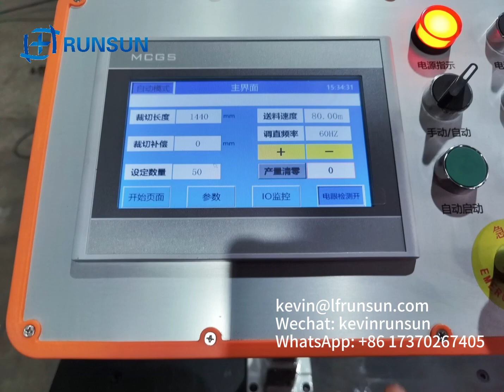SC2-4 Máquina de endireitamento e corte de fio de aço de alta velocidade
Kevin Yang
Mobile (WhatsApp, Wechat, Viber): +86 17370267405

SC2-4 CNC Wire Straightener & Cutter
Model: SC1-3/SC2-4
- Working Capacity: 2-4mm
- Max. Working speed: 100m/min
- Actual Working Speed: 60-80 m/min (for 2.03mm wire)
- 12m Wire Collect Stacker or customized
- Servo Motor Cutting Wire
- Servo Motor Pulling Wire
- Power: 4.5KW
Straightening Motor:1.5KW
Straightening Frequency Convertor: 2.2KW
Pulling Motor: 1.5KW (Servo)
Cutting Motor:1.5KW (Servo)
- Voltage: 3Phase, 380V, 50Hz or customized
- PLC: SHIHLIN
- Touch Screen: MCGS
- Servo Motor: HCFA
Electric Parts: OMRON

Technical Specifications:
Model: SC 2-4
Steel Wire Diameter: 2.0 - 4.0 mm
Working speed: 10-100m/min
Wire Length: 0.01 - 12m, or customized as client’s request
Wire Length Tolerance: ≤±0.5 mm
Wire Straightness: ≤2mm/m
Straightening Mode: Straightening Wheel & Rotating Straightening Drum
Motor Power: 4.5 KW
Wire Feeding Mode: Servo Motor, 1.5KW, HCFA
Wire Cutting Mode: Servo Motor, 1.5KW, HCFA
Main Straightening Motor: 1.5KW, Normal Motor & Invertor (Frequency Convertor, 2.2KW)
Control Mode: PLC, SHIHLIN
Steel Wire Strength: Tensile Strength ≤ 550MPa Low Carbon Steel Wire
Electric Voltage: 3 Phase, 380V, 50HZ or customized
Power Supply Line Cross-sectional Area: 6mm2 ; Material: Copper Material
Working Line (L* W): 7000mm×1000mm
Host Machine (L* W*H): 1700mm×700mm×1300mm
Wire Pay-off (L* W*H): 1900mm×700mm×1300mm
Wire Collect Stacker (L* W*H): 3000mm×500mm×500mm
Gross Weight: 800 kgs
Title: SC2-4 CNC Steel Coil Wire Straightener and Cutter Made in China
Key Words: Wire Straightener, Coil wire straightener and cutter

Technical Advantages:
1. Suitable for straightening and cutting cold-drawn steel wire, galvanized steel wire, stainless steel wire, and cold-rolled or hot-rolled steel wire.
2. Max. wire straightening speed 100m/min, actual working speed 60-80m/min
3. High wire cutting accuracy, straight wire length tolerance ≤ ±0.5mm
4. High wire straightening straightness, the straightness of straight wire ≤ 2 mm/m
5. Intelligent control: The machine is controlled by PLC (SHIHLIN), touch screen (MCGS), servo motor (HCFA) and frequency converter(CHENLEI), Electric Parts(OMRON). Easy operation and working reliably.
6. Low failure rate: Due to the fine processing of parts and strict quality control, after installation and debugging, under normal working conditions, it can maintain trouble-free operation for a long time.
7. World Advanced & Leading technology: Machine straightening and cutting technology

Steel wire straightening and cutting machine
Acero de enderezamiento de alambre y la máquina de corte
أسلاك الفولاذ استقامة وآلة قطع
Acier redressement de fil et la machine de coupe
Стальная проволока выпрямления и резки